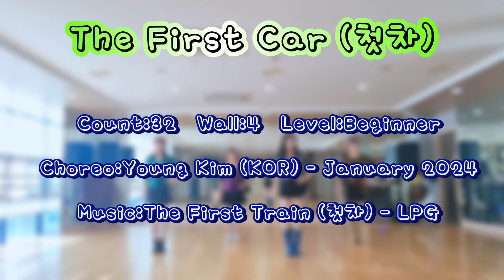The First Car (첫차)//Beginner//초급 - Line dance (Demo & Count)진킴라인댄스 온양4동오후반 쒼남#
Choreo:Young Kim (KOR) - January 2024

🍀After 32counts from the “Party People~”

🍀Step sheet🍀

❤️ Danced by Jin kim ,박선희 , 김지엽, 권미숙 ❤️

💕💕 월 ,수 오후 2:00 ~ 3:30 온양 4동자치센터 ( 초급 )

💕💕 화요일 오후  1:30 ~ 3:30 온양문화원 ( 중급 )

💕💕 금요일  오전 10:00~ 12:00 온양문화원 ( 초급 )